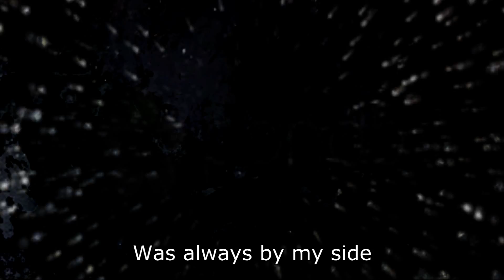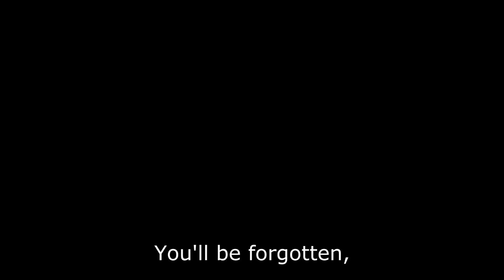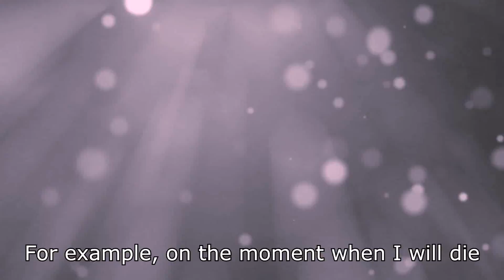【UTAUカバー】Erica【VIIBE】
POSSIBLE EPILEPSY TRIGGER IN 3:19, CAUTION

Ust and Eng Translation by Pianodream/Aslyyaa
Song by Okame-P with Hatsune Miku Append Dark
Viibe by Mini/VocaloidBrasil
Video and Art and Mix by me (THANK YOU SHUGO FOR DOING THE LINEART)

OKAY FINALLY AFTER 4 DAYS
Yes i put the english sub because vegas hated me and crashed when i tried to put the jp lyrics...

So this is my entry for VIBE Matsuri! I was going to use Vibe but Viibe came along (and Viibe voice blends more than Vibe's so i used her)